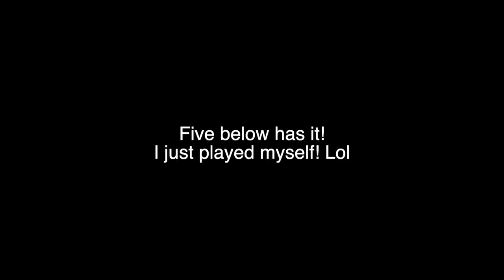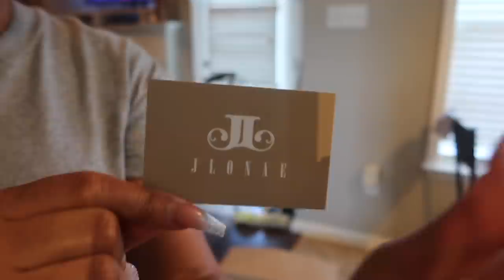Moving Vlog 7🏡I'm Tired + Transparent Chats + Home Shopping + Decor Haul + Luxury Unboxing!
Pink Hangers
Power Strip with 6 Outlet
Door Security Bar
Underwear Drawer Organizers

PRODUCTS LISTED FROM TODAYS VIDEO:
Amazon Store Front

⇣Drop It In The Mail, allofdestiny Will Tell:
Destiny Chalmers

Destiny
30 | Memphis, TN

ᶫᵒᵛᵉᵧₒᵤ
allofdestiny ❤